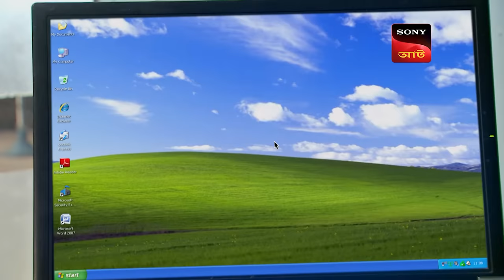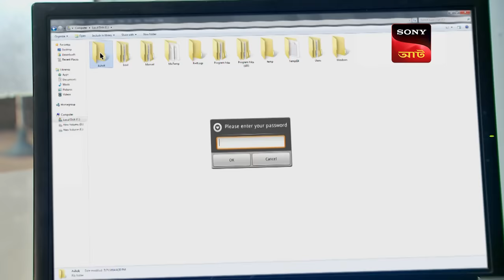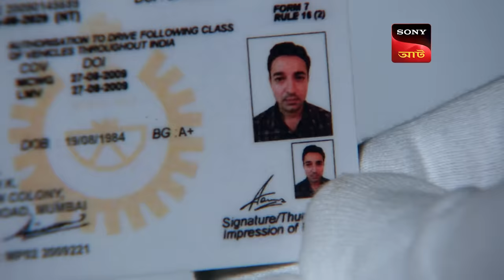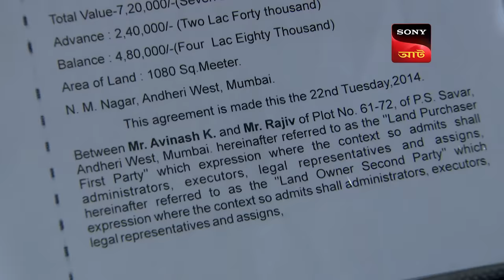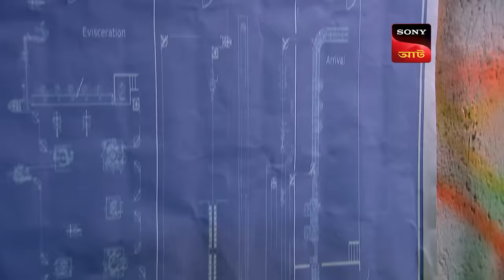Salman Ki Kick | CID (Bengali) - Ep 1108 | Full Episode | 24 Dec 2023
The cops discover that Koyena is none other than Anna as they confront her. However, she tells them how she was forced by her husband Ashok to do everything. The cops decide to trace Ashok which takes them to his forest cabin where they have an encounter with another stranger who turns out to be a hired private eye to trace Ashok himself. Don't miss the conclusion.